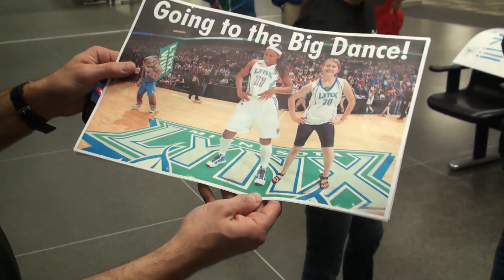LosLynx fans greet Finals-bound Minnesota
The Minnesota Lynx earned their first trip to the WNBA Finals after defeating the Phoenix Mercury in the Western Conference Finals with a two-game sweep. Since the clinching game was at Phoenix, Lynx fans gathered at MSP International Airport close to 1:00 a.m. on Sept. 26 to serenade a franchise who had never advanced beyond the first round until this season.

The players and coaches were grateful for the hometown response, while Lynx marketing manager Megan Luebke and season ticket holder Carol Berg shared their elation on camera.

Opening shot by Jeff Williams of Sports Page Magazine